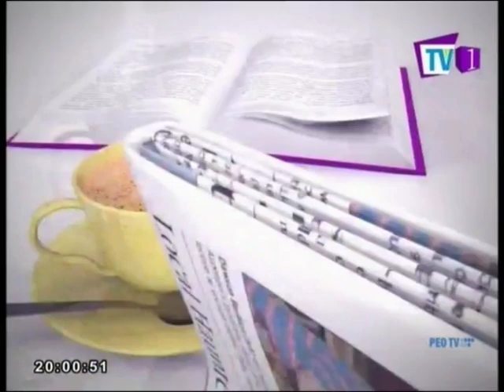NEWSLINE TV1 Malik explains the economic crisis in Sri Lanka with Faraz